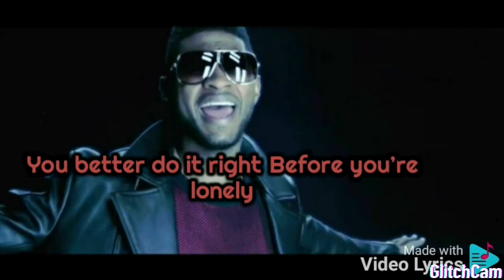Enrique Iglesias & Usher - Dirty Dancer (Lyrics Video)